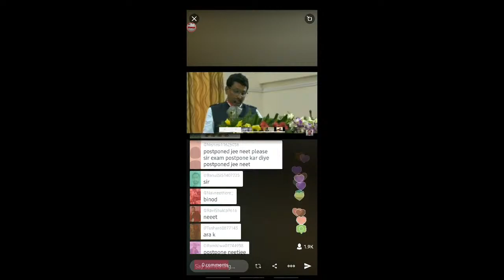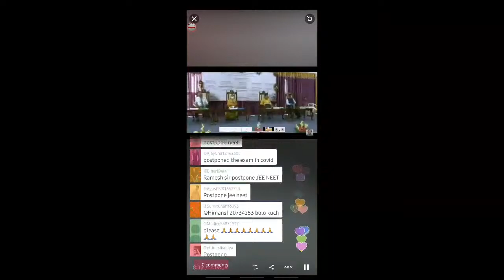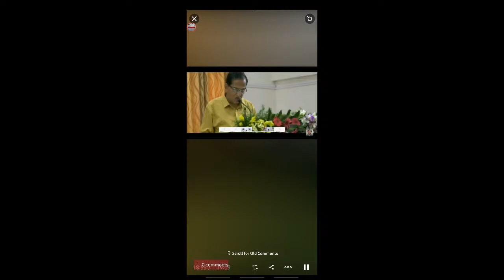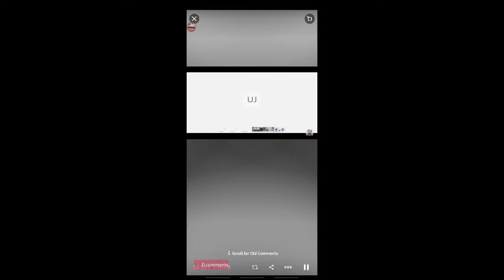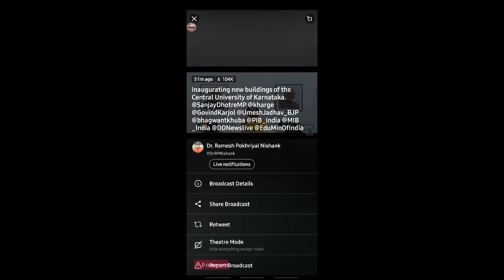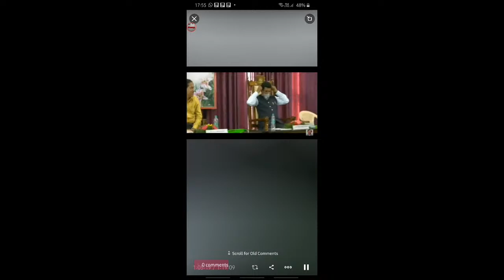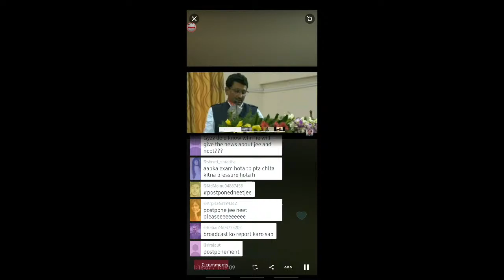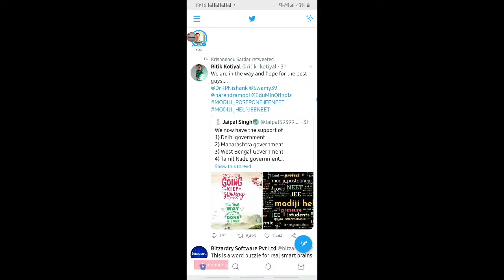RAMESH POKHRIYAL NISHANK LIVE | RAMESH POKHRIYAL TWITTER LIVE | POSTPONE NEET & JEE 2020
NEET AND JEE 2020